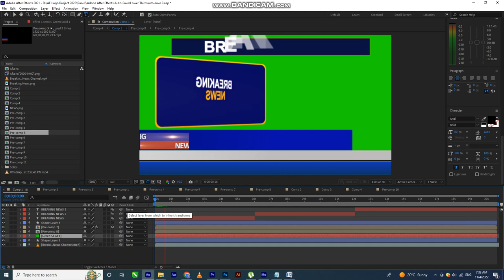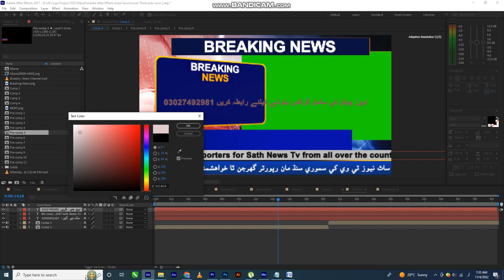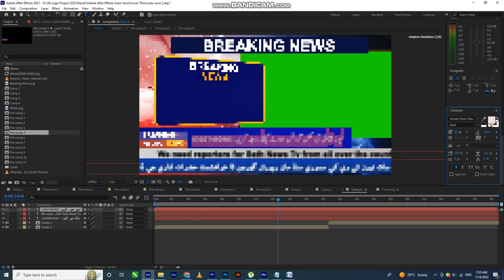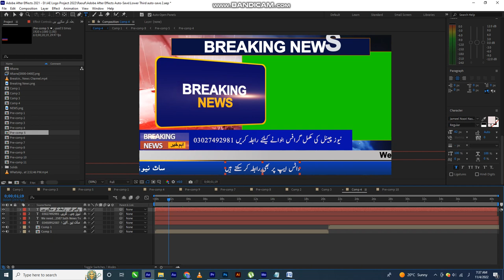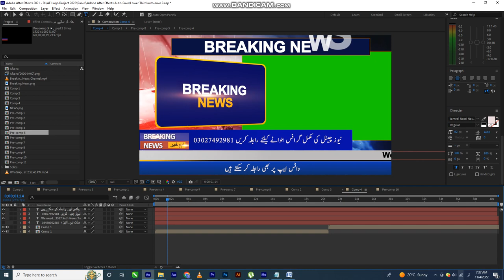News Channel Complete Graphics TM Graphics